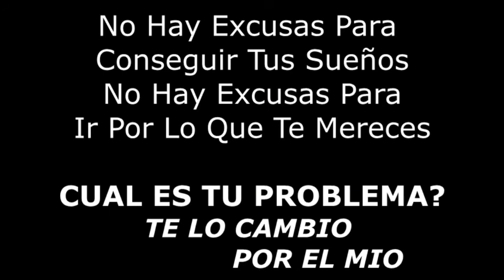Atomy Mexico, Cual es tu Excusa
Atomy español latino, Cual es tu excusa?? te la cambio por la mia. En Atomy el Negocio se Hace SIN EXCUSAS.

Atomy,
Atomy Mexico,
Atomy Latino,
Atomy en Español,
Atomy Español
Jesus Valle,
Accion Diamante,
atomy multinivel,
atomy mlm,